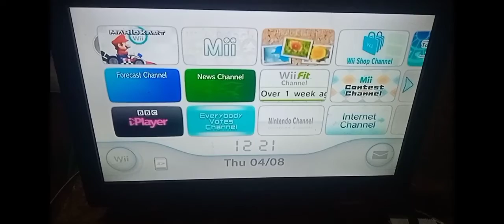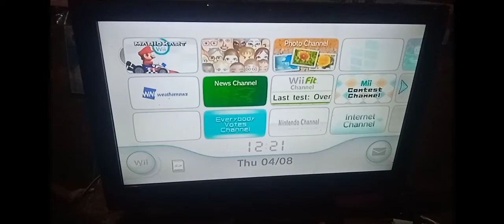Samsung Lcd to led tv back light convertion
Back light convertion lcd to led